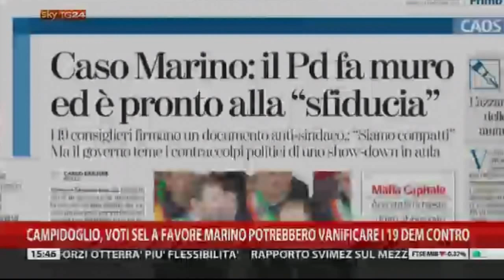è stanca dei bisticci tra Marino e il Pd